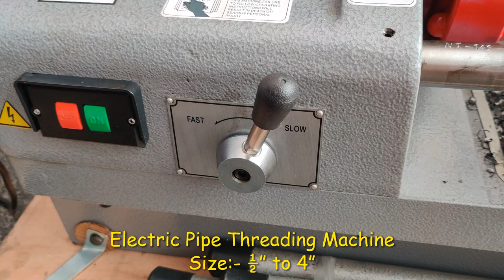GI PIPE THREADING MACHINE - 1/2" to 4" @nandinientrepreneur / +91-9599577316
This machine size is ½” to 4” (15 mm to 100 mm) in which we are showing threading on 3” (80 mm) GI Pipe for water line.

The machine is available in various sizes. The machine uses cutting, threading and reaming for Water line of Plumbing & Fire Fighting GI & MS Pipe, Gas Line for GI, MS & SS Pipe.

Here is the video link in which we are showing threading on pipes of different sizes.

(Its big size machine – ½” to 4”)